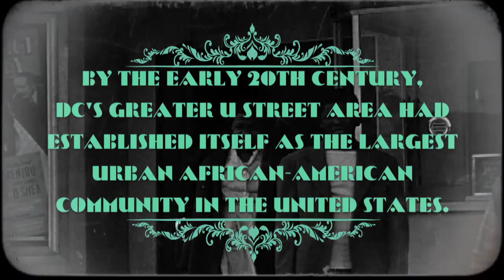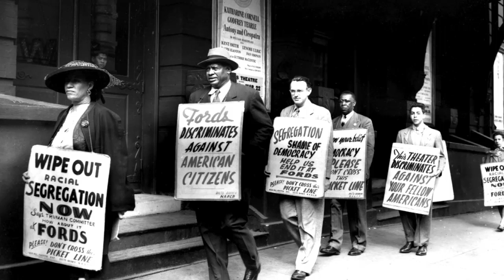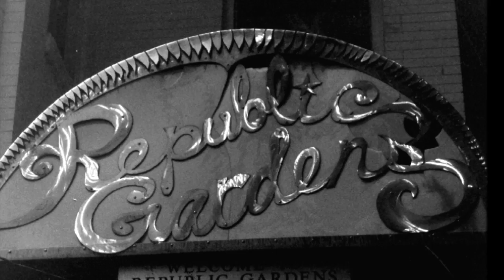The Story of D.C.'s Black Broadway on U before Harlem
Re-enactment: It's May 1940, and the illustrious actress/singer, Pearl Bailey (portrayed by D.C. native/actress, Roz White) sits in her dressing room getting dolled-up before her performance at U Street's historic Lincoln Theatre in Washington, DC. Mother Pearl shares her tale about the rich culture, history, heritage during the good ole' heydays of D.C.'s Black Broadway on U Street era in the 1930s, 40s and 50s -- despite the ugly and racist Jim Crow laws this black community continued to "strive and thrive."

HISTORICAL NOTE: The late entertainer Pearl Bailey is credited with coining the moniker "Black Broadway" for this historic and storied black U Street community in Washington, DC, where she  jumpstarted her singing career.